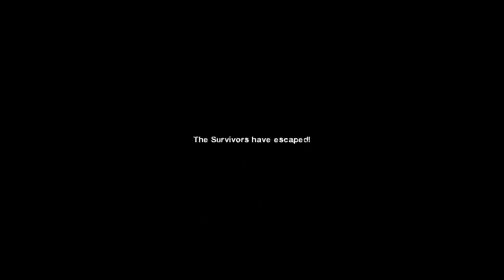Left 4 Dead 2 in Dead Center Walkthrough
After climbing to the roof of a hotel in Savannah to be rescued, the survivors find themselves abandoned by rescue helicopters, and so make their way to the local mall, after hearing word of a second CEDA evacuation point there ("Dead Center"). After a brief encounter with a gun store owner, Whitaker, the survivors discover that the mall is overrun and all of the CEDA agents have either been killed or have become infected themselves. The four then use a stock car to bust out of the mall and travel towards New Orleans.